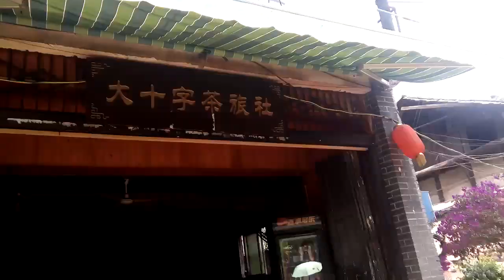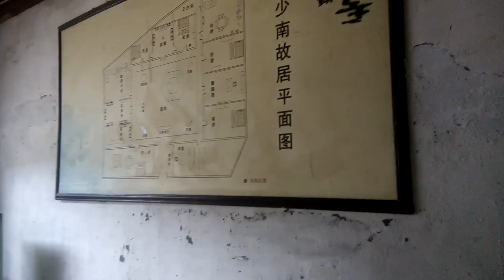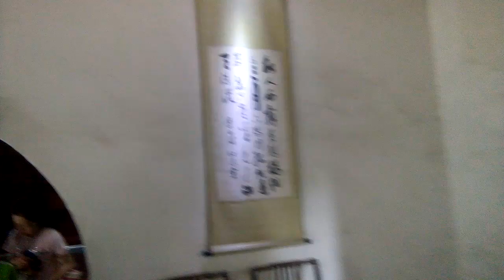Jalan jalan ke desa dichina part 2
Jalan mengasikkan diakhir pekan dengan teman china yang jadi pemandu wisata dan mengenalkan budaya china